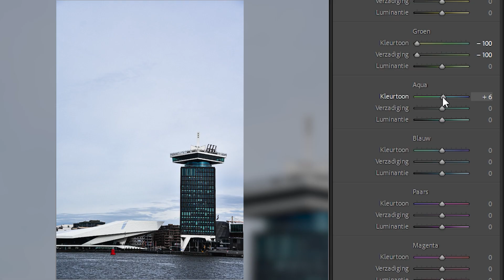photos.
taking photos.
one of my big hobbies.
not as big as the others.
but its still fun.
fucking shame of westerkerk.
stupid construction.
ties.